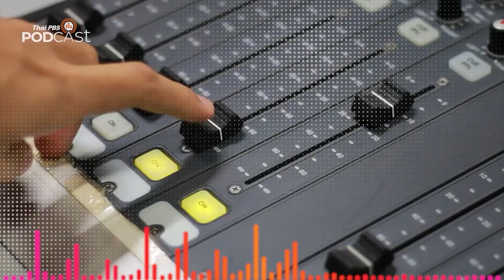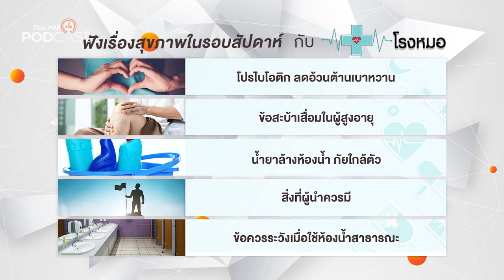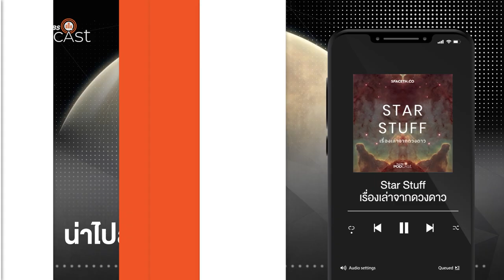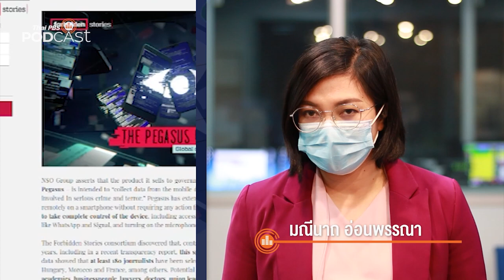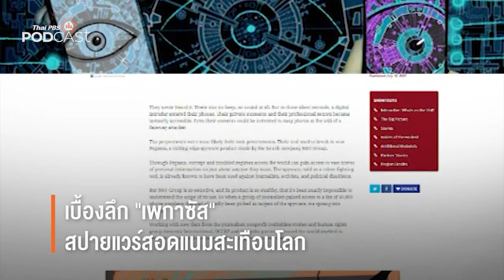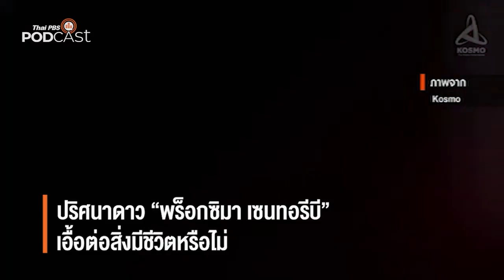Podcast Review: 29 พ.ย. 64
PodcastReview (29 พ.ย. 64)
• โรงหมอ: ภาวะความดันโลหิตต่ำจากการเปลี่ยนท่า
• หน้าต่างโลก: Sponge City เมืองฟองน้ำ การออกแบบเมืองให้อยู่ร่วมกับน้ำ
• Mom & Mouth: การนับลูกดิ้นสำคัญอย่างไร
• Star Stuff: ดาวศุกร์น่าไปสำรวจอย่างไร